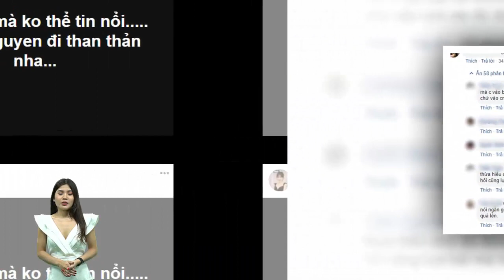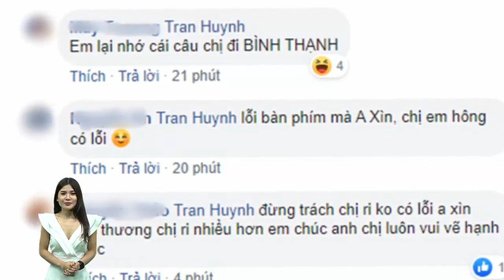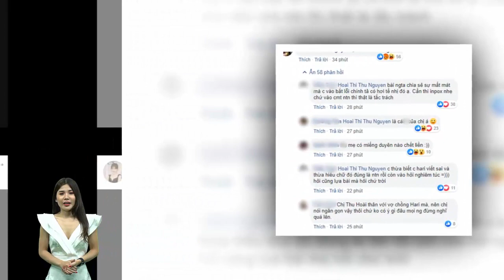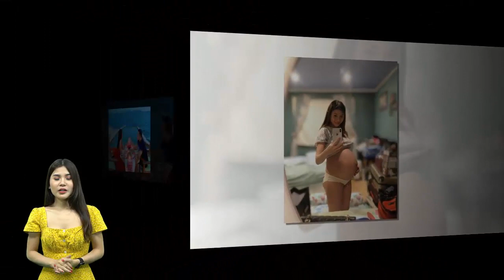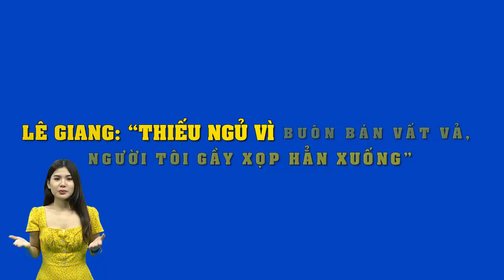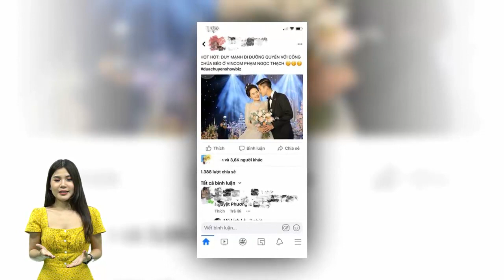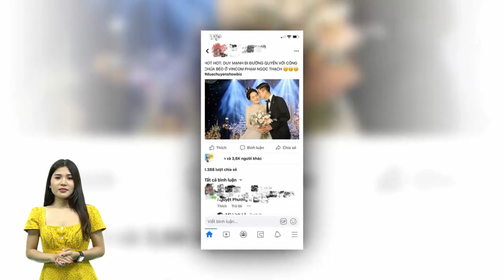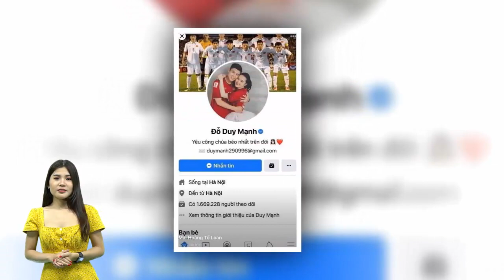Bắt bẻ Hari Won viết sai chính tả,HH Thu Hoài bị chỉ trích,Trấn Thành cũng cạn lời..!